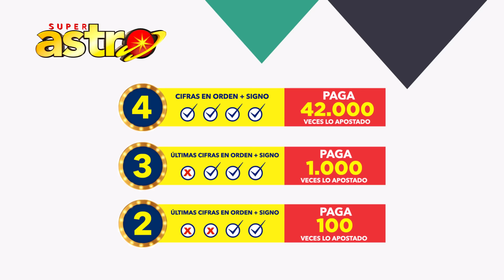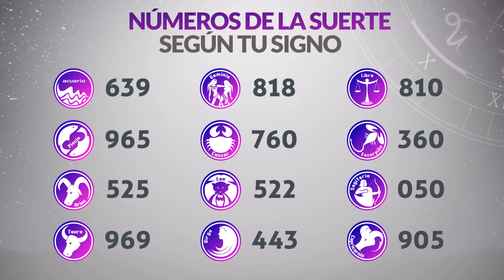Resultado de ASTRO SOL y ASTRO LUNA del Viernes 20 de Agosto de 2021 | SUPER ASTRO 😱💰🚨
Resultado de Astro Sol Viernes 20 de Agosto de 2021
Resultado de Astro Luna Viernes 20 de Agosto de 2021
Astro Sol 20 de agosto
Astro Luna 20 de Agosto
Astro sol del veinte de agosto
Astro luna del veinte de agosto
Super Astro del veinte de agosto
Chance Chances
loteria loterias
Resultado de Astro Sol veinte de agosto
Resultado de Astro Luna veinte de agosto
astro luna
loteria astro
invierte
resultados gana
loterias gana